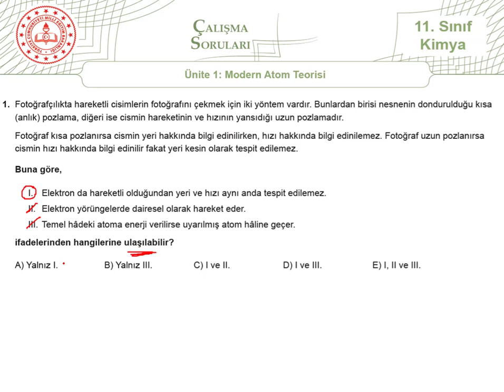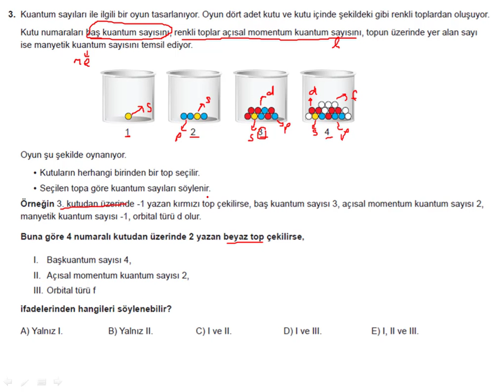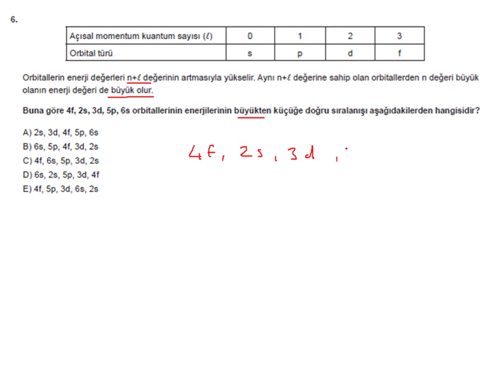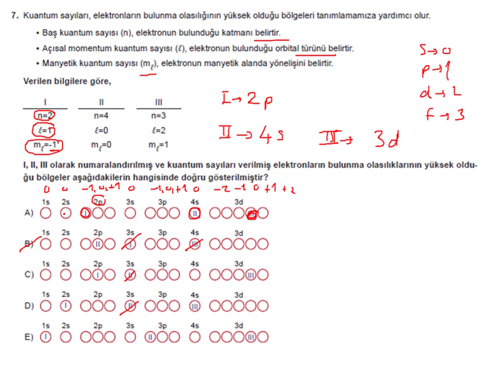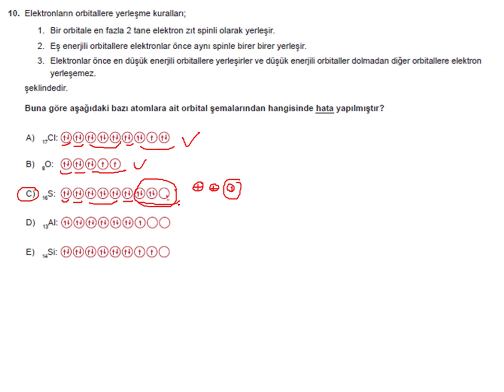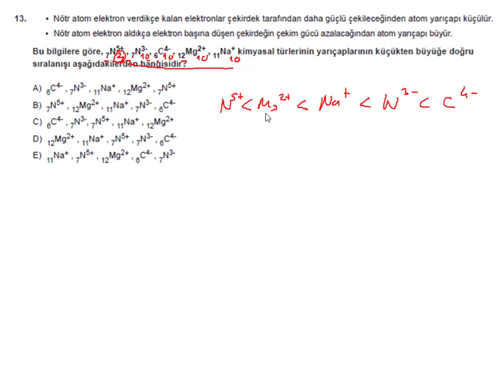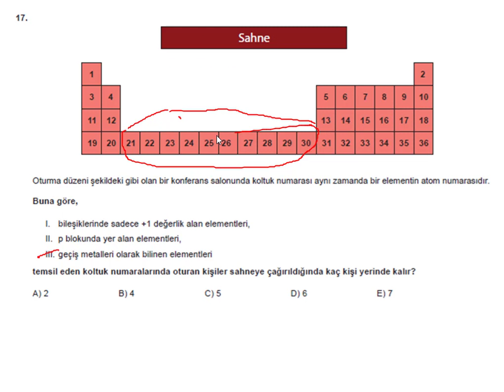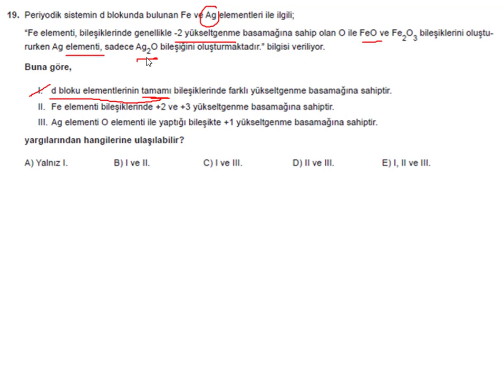11.Sınıf Kimya 2.Tekrar Testi (Yeni Nesil Sorular) MEB | AYT 2020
Milli Eğitim Bakanlığının 11. Sınıf 1. Dönemi için hazırladığı 2.tekrar testlerinin Kimya kısmının çözüm videosu. Meb ilk kez Kimya için yeni nesil soru yayınladı. Sınavdan önce mutlaka çözmenizde fayda var.

Kimyadan önemli ve dikkat edilmesi gereken noktaları anlattığım "Son Tekrar" serisine bakabilirsin.